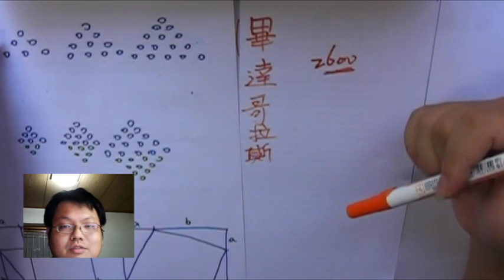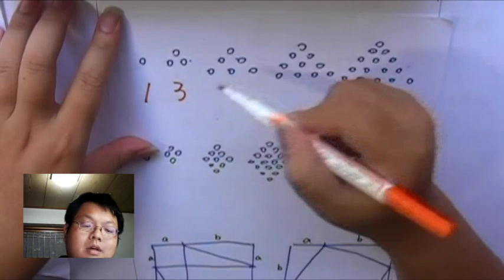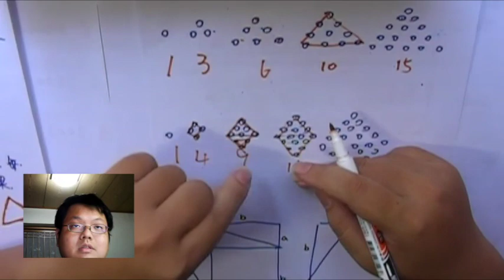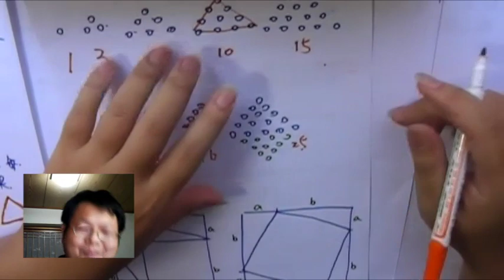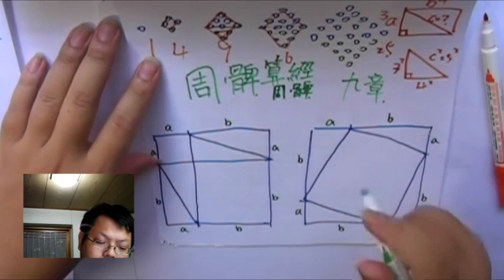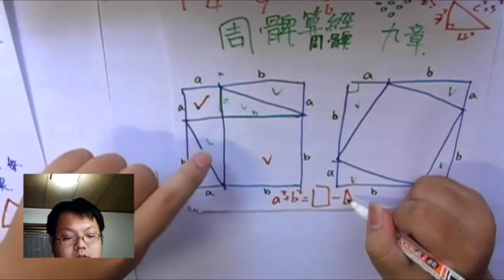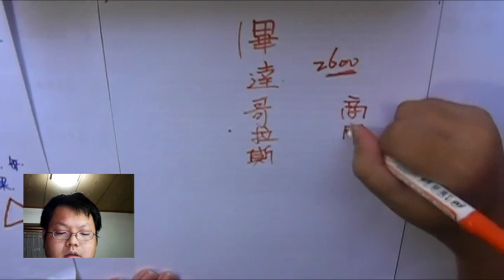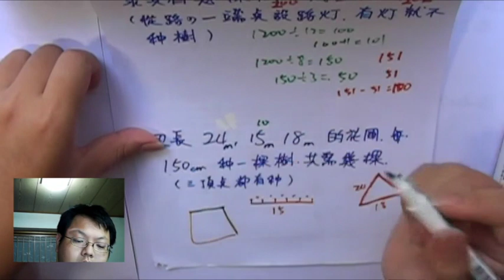【種樹、路燈 問題】有熊老師陪你教數學 (國一上) 第19集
本集：「種樹、路燈 問題」、「畢氏定理 之 簡易圖解」